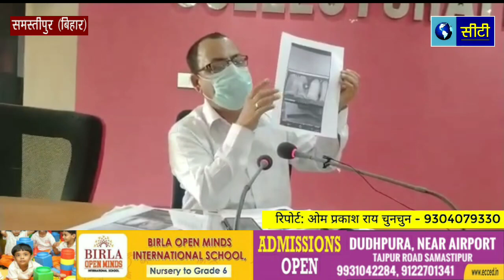samastipur:कोविड19 अपडेट लाइव, डीएम शशांक शुभंकर नें प्रेस-वार्ता में क्या कहा देखिए पूरी बातें-city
samastipur:कोविड19 अपडेट लाइव, डीएम शशांक शुभंकर नें प्रेस-वार्ता में क्या कहा देखिए व सुनिये पूरी बातें-city channel